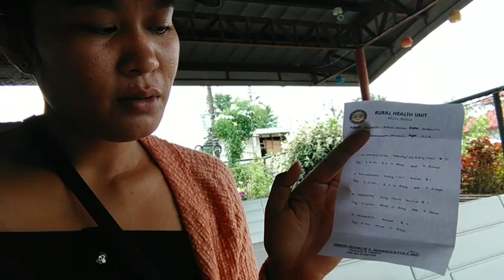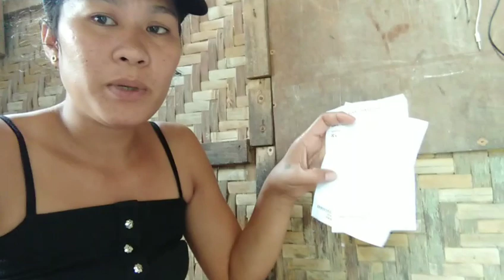PA CHECK UP NAMI KHIM2X!/ NAHADLOK KOS GIINGON SA DR SA AHUNG HUBAG SA ILOK!😔